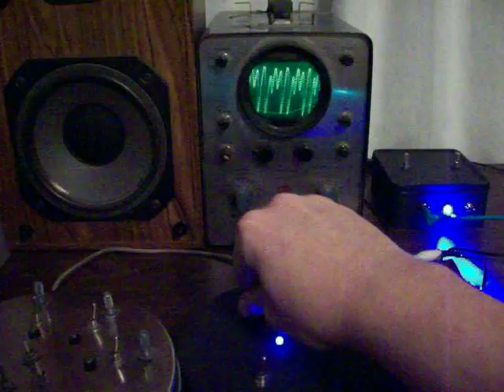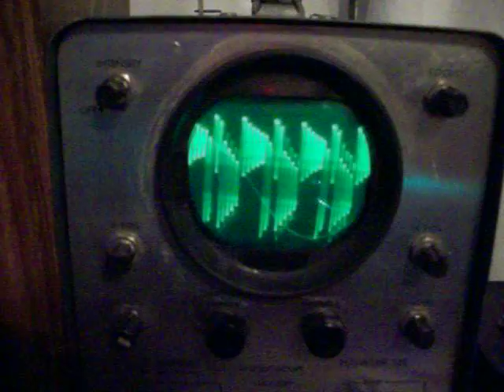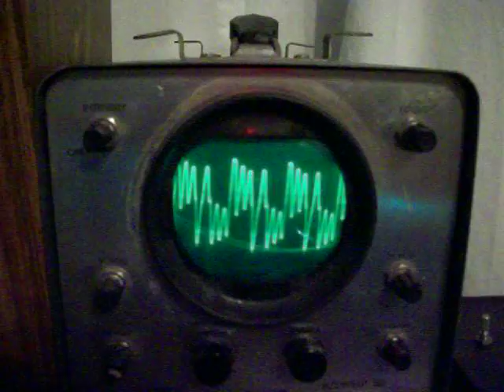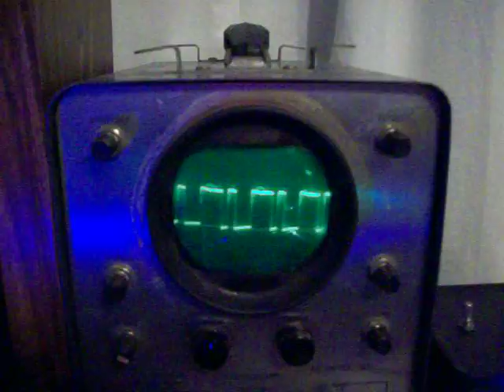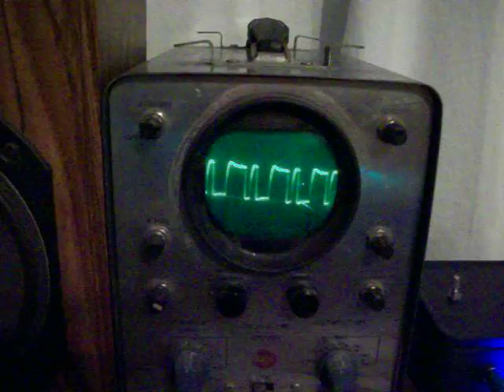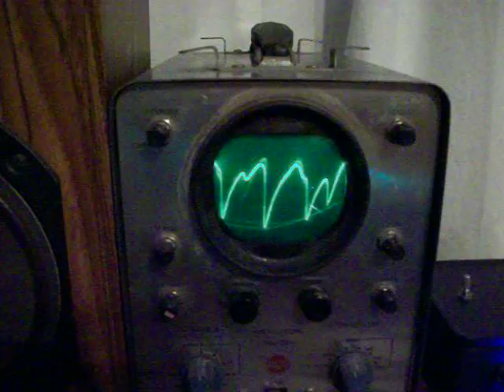Simple VCF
This is a very simple VCF with a CV input.  It is from Hendrik Göttling's schematic "Ultra Simple VCF."  I don't remember where I found the schematic on the web, but I suspect it came from the electro-music forums.  Message me if you have trouble finding it.

This VCF (Voltage Controlled Filter) is made from a tl071 op amp chip, 6 resistors, 3 capacitors, 2 pots and a diode.  The schematic is very simple, and takes about an hour to build (less if you're good at this type of stuff).

In this video I am generating a square-like wave using my 4093 based VCO (the round black module on the right), which is fed into the VCF (the middle one with the white and red striped-base).  Midway through the video I turn on my 4017 Sequencer, whose output goes into the CV input of the VCF.  This turns the solid note into a sort of harmonic/overtone melody, which can further be manipulated by adjusting the filter/sequencer.

The resonance pot at full resistance turns the wave back into it's original form.  At little or no resistance you can see the waveform is more strongly  influenced by the cutoff pot.  The cutoff pot adds (or takes away) harmonics/overtones depending on how you manipulate it.

I highly recommend this circuit.  It is very easy to build, has very common component values, and makes every instrument sound crazy.  I can plug my guitar into it and get a good Frank Zappa "Black Napkins" effect when my sequencer controls it.

Message me if you have any questions or need to see the schematic.  Happy circuit building!